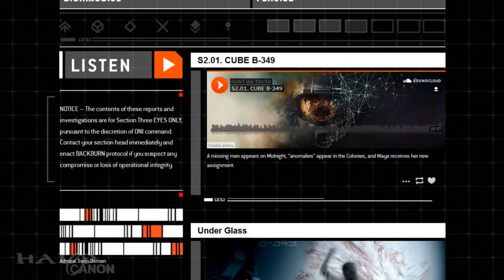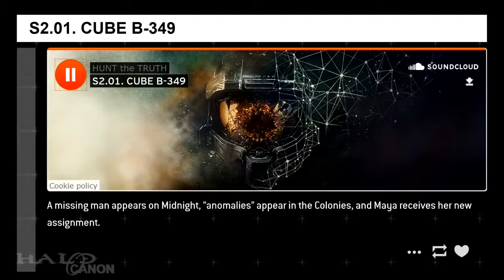Hunt the Truth S2.01 - Cube B-349